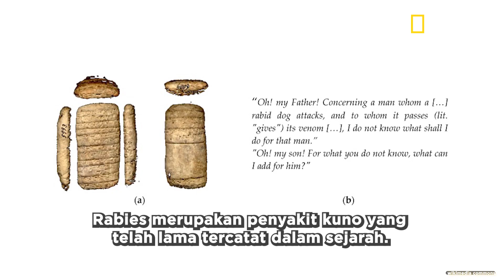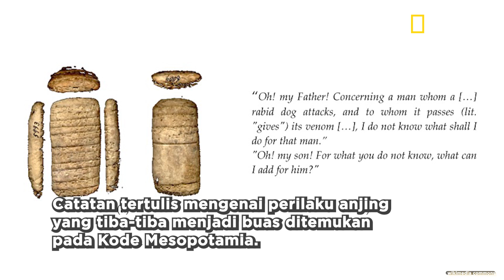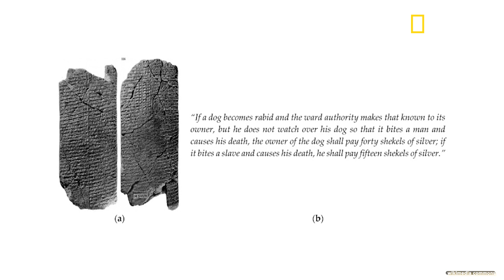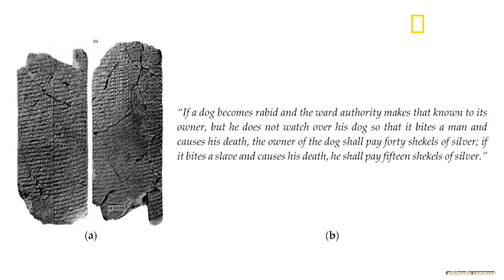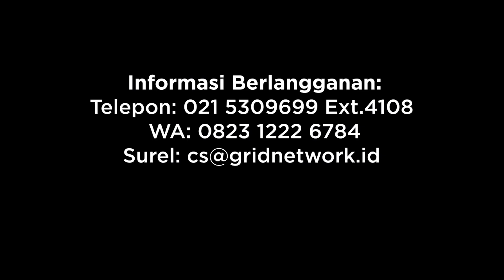Sejarah Rabies: Tercatat sejak Mesopotamia Kuno, Masuk Indonesia 1884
Sejarah rabies adalah sejarah penyakit yang cukup panjang. Penyakit ini telah tercatat setidaknya sejak era Mesopotamia kuno dan masih ada hingga saat ini.

Bahkan, kini rabies menjadi salah satu penyakit yang sedang ramai jadi perbincangan publik di Indonesia.

Narasi video itu menyebutkan bahwa anak tersebut tertular rabies setelah tangannya digigit oleh anjing liar. Nyatanya, penyakit rabies di Indonesia terutama memang tersebar di Bali dan Nusa Tenggara Timur, darah yang terdapat banyak anjing berkeliaran di jalan-jalan.

Sebenarnya seperti apa sejarah rabies? Dari mana dan kapan masuk ke Indonesia? Lalu, bagaimana penyakit rabies bermula dan bagaimana kemudian vaksin penyakit ini diciptakan? Simak kisah selengkapnya di video.

Riset oleh Utomo Priyambodo
Video oleh Lastboy T.S
Narator oleh Silvia Triyanti Luis
Video Editor oleh Aga Akbel Pratama